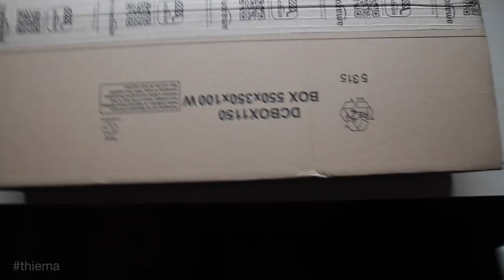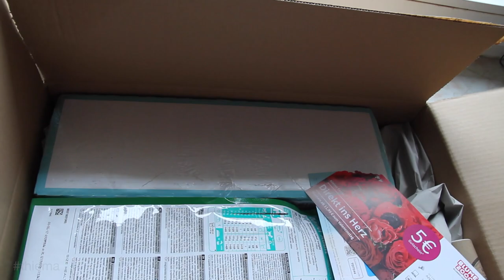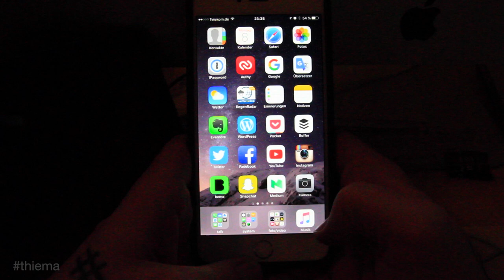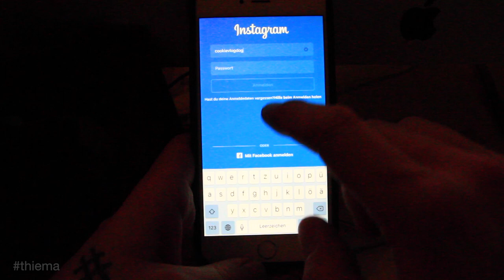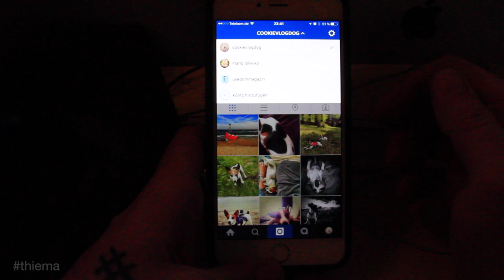Instagram - mehrere Accounts und Mail-Time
Die Apokalypse blieb bisher aus, aber ich glaube auch nicht das diese an einem Montag kommt. Der Montag ist viel zu Cool. Auch dieser Montag sorgt für gute Laune bei mir, auch wenn es auch heute etwas merkwürdig ist. Liegt wahrscheinlich nur daran, dass ich reif bin.

Nach der Mail-Time und der Arbeit geht es um Instagram. Instagram erlaubt jetzt nämlich das verwalten mehrerer Accounts aus der App. Zumindest für iOS ist es schon verfügbar. Ich zeige euch im Video wie man einen Account hinzufügt und zwischen diesen dann wechselt.

Wayvee - Ready or not